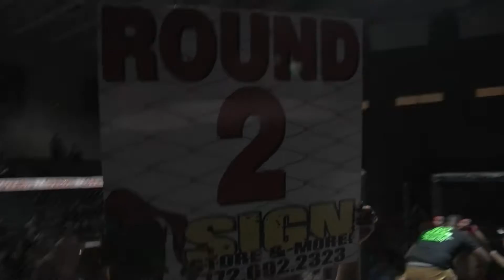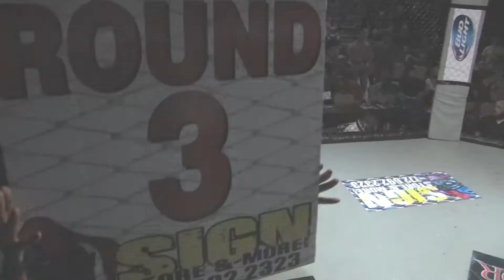ROAW 18 Barletta VS Jurado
at Rise of a Warrior 10 on May 11, 2013 at the Havert L. Fenn Center in Fort Pierce Florida.